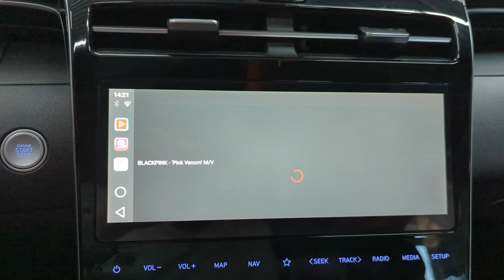Tucson L 環景 裝Carplay 安卓盒 ｜台南汽車影音改裝｜台南汽車音響店推薦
現代Tucson L 有裝環景 若想裝carplay 安卓盒，建議把轉向設定預設關閉 因為原廠的限制 這樣整體駕駛體驗會更好

金鉑先生車用品 台南汽車影音改裝｜台南汽車音響店推薦｜金鉑先生車用品從業多年，專注於提供各種車用品。專業的安裝團隊提供高品質的現代Hyundal環景汽車影音改裝服務，包括現代Hyundal車用品、汽車配件、台南汽車影音改裝、現代Hyundal安卓機、音響設備、現代Hyundal、現代Hyundal導航系統及現代Hyundal車載娛樂系統、現代Hyundal配件。我們致力於滿足每位顧客的需求，並提供一年產品保固。